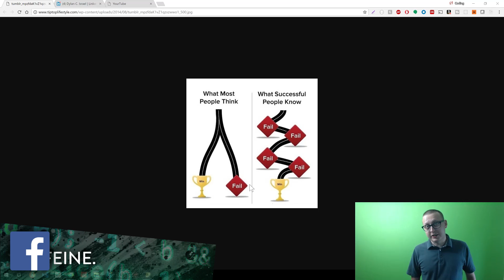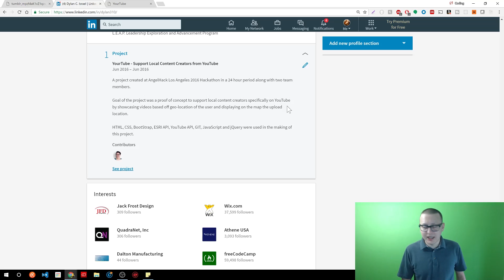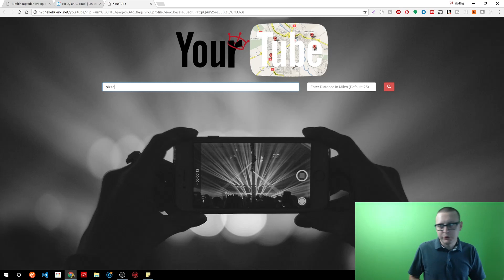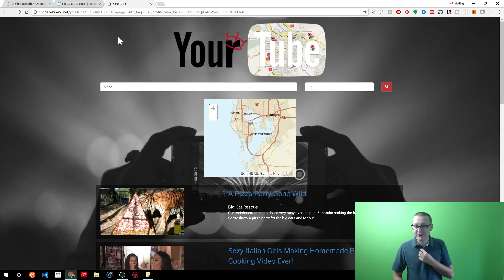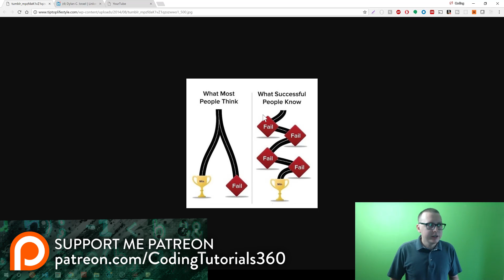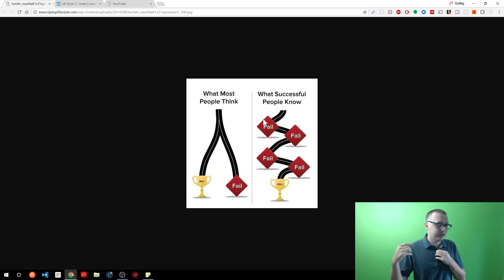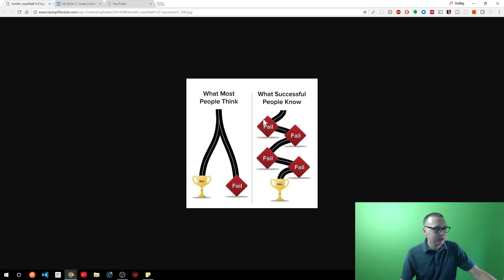Failure is Part of the Process Part 1: Hackathon | Ask a Dev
-Bitcoin Wallet: 16KuNxeqA5pFMoeUhSHjaAFHMGVY1R4hTv
-Lite Coin Wallet: LNVNZVZuYsTtgNAUijacKhCngnRXdadqTD
-Etherium Wallet: 0xefbAC94E20390E6B9546dC49E4beB7AB17C4dF28